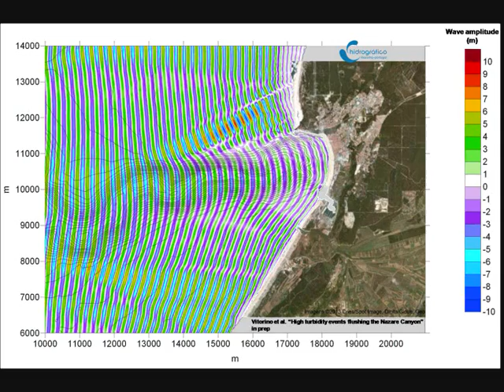Propagação da onda Nazaré-simulação com modelo numérico/Numerical simulation propagation waves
Simulação obtida com um modelo numérico da propagação de ondas de tempestade do largo para a costa, na zona de influência do Canhão da Nazaré. A escala de cores indica a amplitude da onda relativamente ao nível médio do mar. As ondas ao largo apresentam uma altura de 10 metros, correspondente a amplitudes de +5 metros (nas cristas) e -5 metros (nas cavas). As ondas propagam-se mais devagar nas áreas menos profundas do que sobre o Canhão da Nazaré, mais profundo, originando-se assim uma deformação das linhas de cavas e cristas (refração das ondas). Este mecanismo de refração das ondas, que é induzido pela presença do Canhão da Nazaré, conduz a uma amplificação das ondas ao largo da Praia do Norte (a Norte da Nazaré) que duplicam de amplitude nessa região. Ele constitui o mecanismo de base para a geração de ondas extremas nesta área.

Numerical simulation of onshore propagation of storm waves, in the area of the Nazare Canyon. The color scale indicates the wave amplitude relative to the mean sea level. The waves offshore have an height of 10 meter, corresponding to amplitudes of +5 meter (on the crests) and -5 meter (on the trough). The waves over the shallower areas propagate slower than over the Nazare Canyon (deep channel), leading to a deformation of the lines of crest and troughs (wave refraction). This mechanism of wave refraction, induced by the presence of the Nazare Canyon, leads to an amplification of the waves offshore Praia do Norte (to the north of Nazare), which doubles their amplitudes in this area. It represents the basis mechanism for the generation of extreme waves in the area.